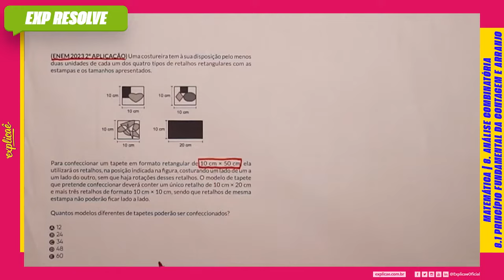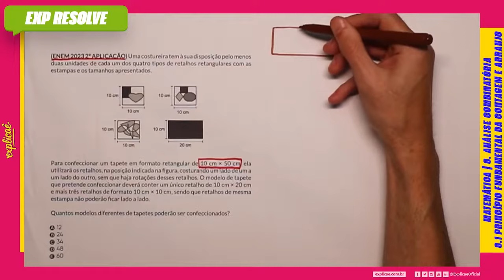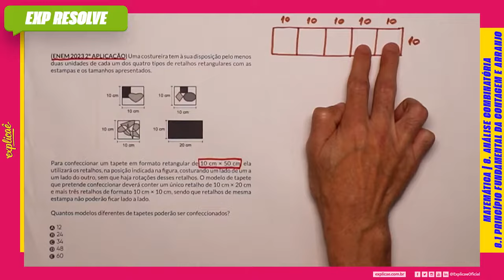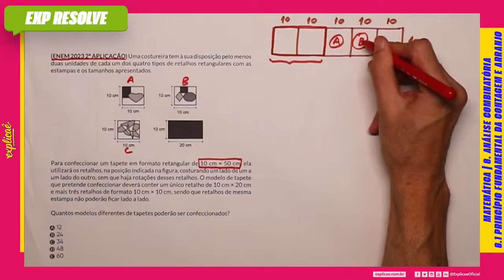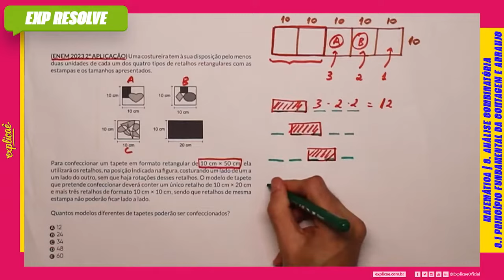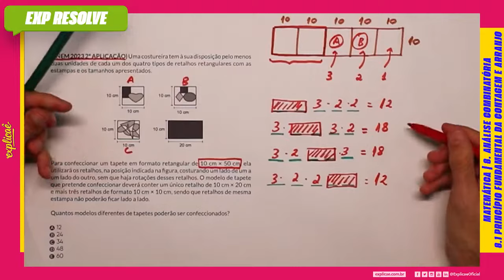UMA COSTUREIRA TEM À SUA DISPOSIÇÃO PELO MENOS (...) | PRINCÍPIO FUNDAMENTAL DA CONTAGEM E ARRANJO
NO NOSSO SISTEMA DE ENSINO:  ASSUNTO: 8. ANÁLISE COMBINATÓRIA - 8.1 PRINCÍPIO FUNDAMENTAL DA CONTAGEM E ARRANJO

(ENEM 2023 2° APLICAÇÃO) Uma costureira tem à sua
disposição pelo menos duas unidades de cada um dos
quatro tipos de retalhos retangulares com as estampas
e os tamanhos apresentados.

Imagem da questão

Para confeccionar um tapete em formato retangular
de 10 cm × 50 cm, ela utilizará os retalhos, na posição
indicada na figura, costurando um lado de um a um lado do
outro, sem que haja rotações desses retalhos. O modelo
de tapete que pretende confeccionar deverá conter um
único retalho de 10 cm × 20 cm e mais três retalhos de
formato 10 cm × 10 cm, sendo que retalhos de mesma
estampa não poderão ficar lado a lado.

Quantos modelos diferentes de tapetes poderão ser
confeccionados?

A) 12
B) 24
C) 34
D) 48
E) 60

- 04 Livros Impressos com 3.600 páginas;